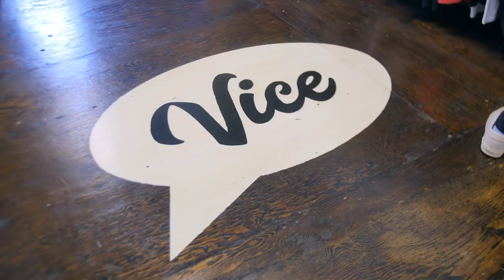Vice - Local Looks - PATV UNDERGROUND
Check out Vice on Instagram!